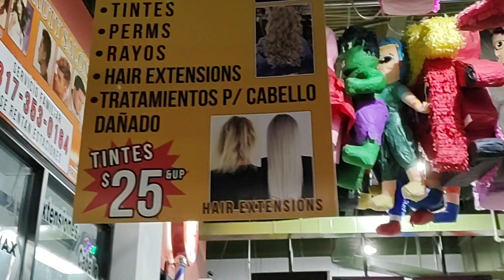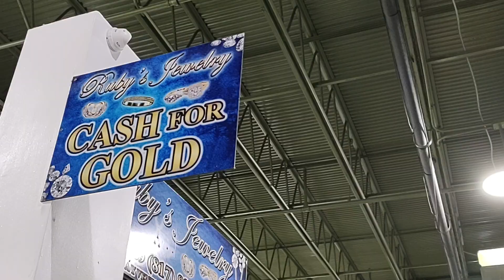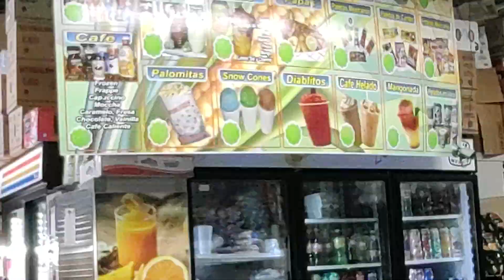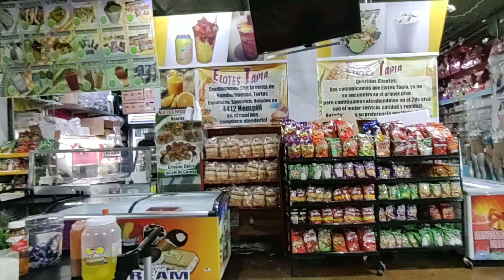Mall-nya Orang Meksiko; "La Gran Plaza" Di Fort Worth! II Lengkap, Apa Saja Ada Dijual!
Halo semua, kembali lagi dengan Mika Palmer in Texas :)
Di video kali ini kita mau lihat mall orang Meksiko namanya ; "La Gran Plaza".
Yuk kita lihat dalamnya-nya seperti apa sih?

Terima kasih buat subscribers di seluruh manca-negara, sampai bertemu di video berikutnya ya.

-Salam Damai